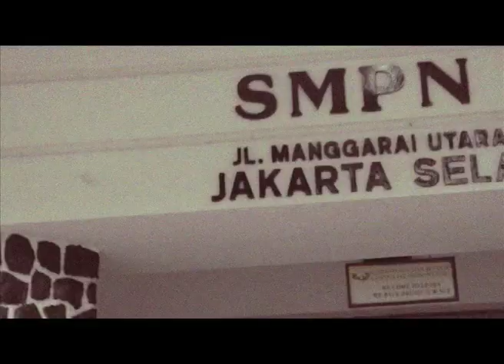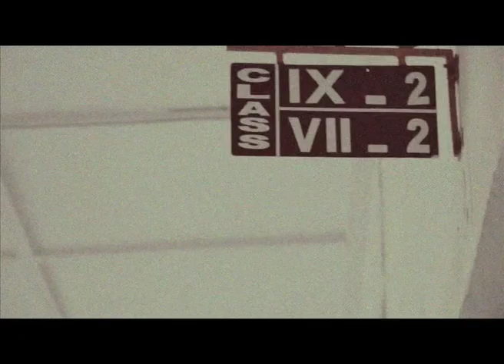Reuni Akbar SMPN 3 Manggarai Angkatan 94 - Teaser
-Reuni Akbar Alumni SMPN 3 Manggarai Angkatan 94-

Date : Sunday June 27, 2010
Start time : 09 am - finish
Location : SMP 3 Manggarai Jakarta
Dresscode : Seragam putih-biru / kalo ga ada, apa aja yg penting atasan putih bawah biru..

Tiket Alumni @75rb keluarga/teman @50rb.
bawa selingkuhan di gratisin (alah basi bgt nih haha)..
Pembayaran dpt di Transfer ke Bank Permata kode bank 013..
no rek 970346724 a/n M.Tri Putranto Haryoseno or Bimo Respati.
Pls info SMS ke 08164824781 or 91999479..

Jangan sampe ga dateng, karna ternyata banyak yg ngga berubah (kelakuan maksudnya, tampang sama fisik aga drastis ya haha)..

-Reuni SMPN 3, 94' teaser edited by Raka-